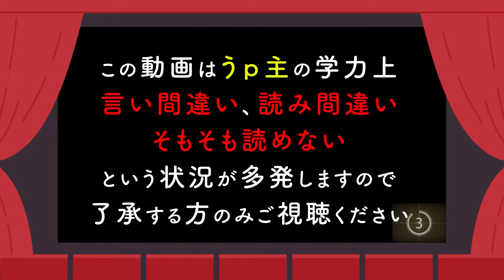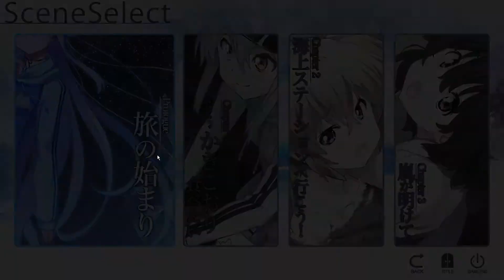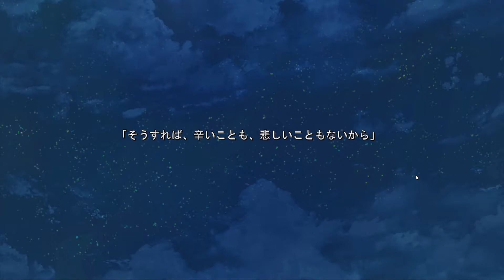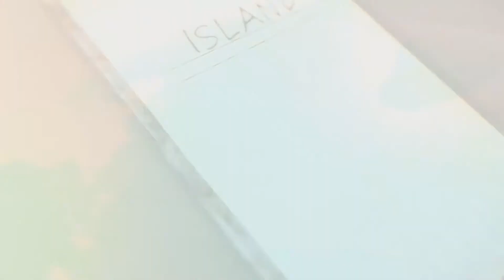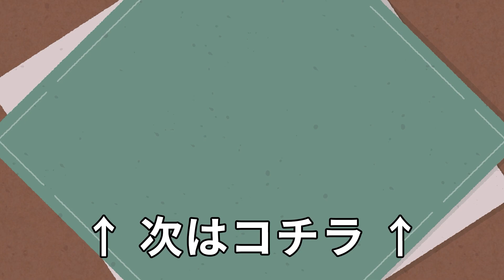【001】 ISLAND -アイランド-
※『再生リスト』のご視聴をオススメします。

この動画は､  PCゲーム用ソフト『ISLAND 体験版』を元に作成されております。

諸事情により未記載

公序良俗に反しない良識的な物をお願い致します。
また、原作及び過去作をプレイされている方は当時の感想などを書いてただけると幸いです。
もちろん、ネタバレには注意してください。